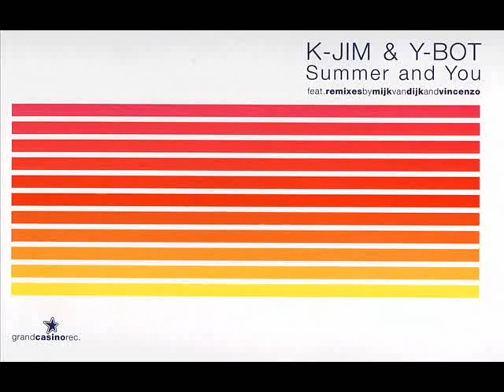K-Jim & Y-Bot - Summer and you (Mijk Van Dijk Remix)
nice summer classic!
Release: 2000